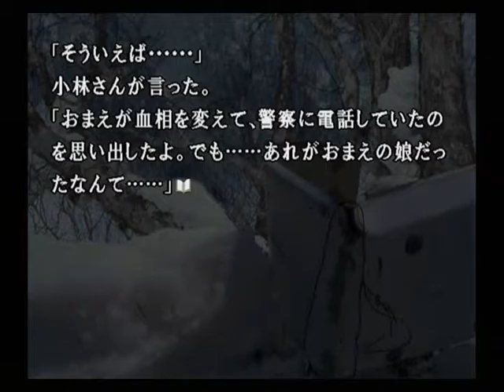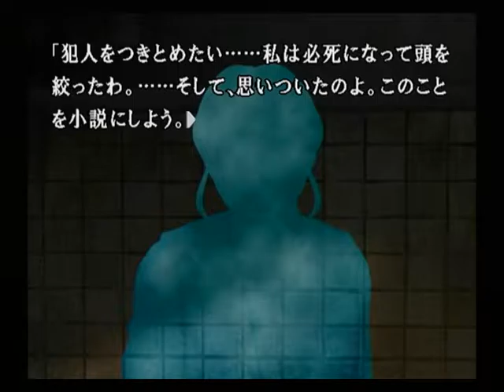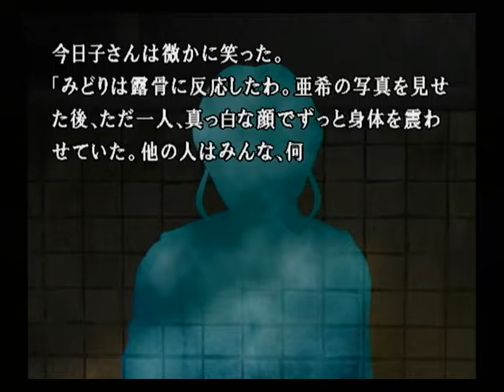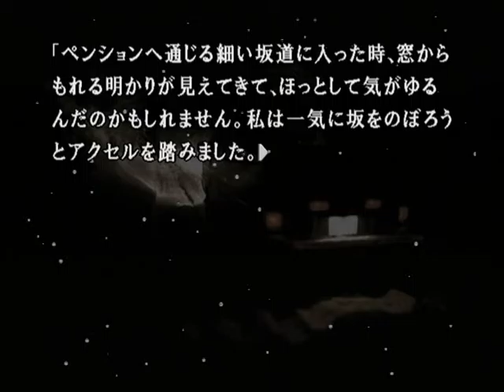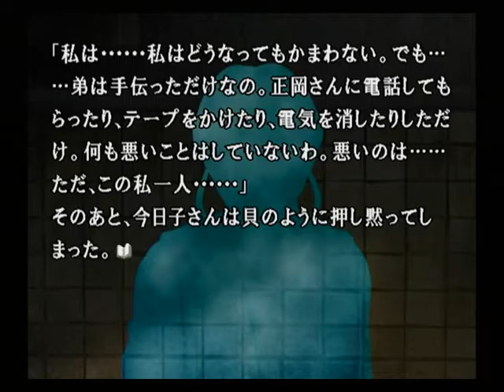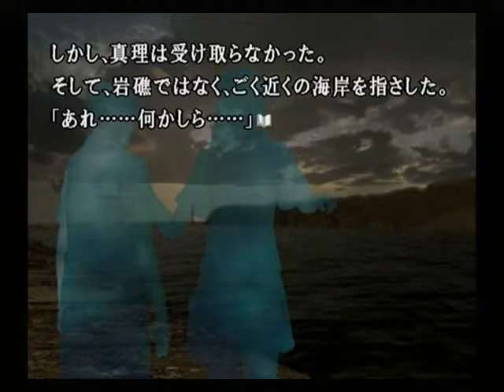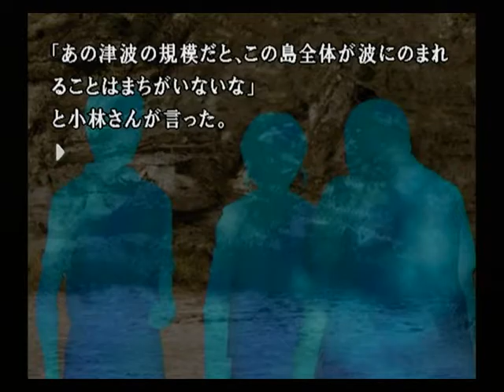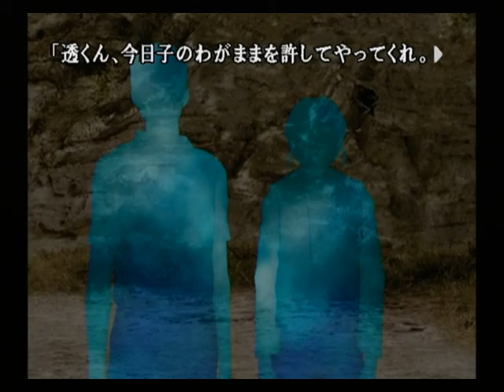【PS2】かまいたちの夜２ 監獄島のわらべ唄 初見プレイ Part１６ ～リュウグウノツカイ 【スタートオンゲームズ】【スタゲー】【JAPAGE】